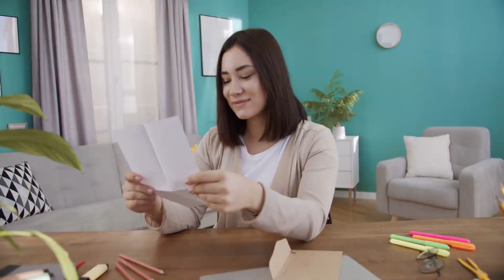Tập 6 | [Dịch] Cực Phẩm Tà Thiếu Audio | Chương 51 - 60 | Đô Thị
⭐ Quyền lợi: Yêu cầu làm Full bất kỳ bộ truyện nào:
Truyện: [DỊCH] CỰC PHẨM TÀ THIẾU Tập 6
Tác giả: Diện Hồng Nhĩ Xích
Thể loại: Đô Thị
Identifier: 63f5bf4aefbdcab7d160b5f9

Chi tiết các chương:
00:00:00 Chương 51 : Kéo dài
00:05:42 Chương 52 : Trùng hợp
00:11:35 Chương 53 : Dị biến
00:17:38 Chương 54 : Đến trường
00:23:53 Chương 55 : Mã Quan Thiên muốn gặp ta?
00:28:57 Chương 56 : Năng lực phân tích đáng sợ
00:35:14 Chương 57 :  Nguy cơ
00:41:34 Chương 58 : Không dám uống
00:47:40 Chương 59 : Ngươi có thể luyện chế Tiên đan sao
00:53:29 Chương 60 : Ngươi là vợ của ta, hay là bạn gái của ta? (1)

Any copyright complaints or suggestions please contact admin